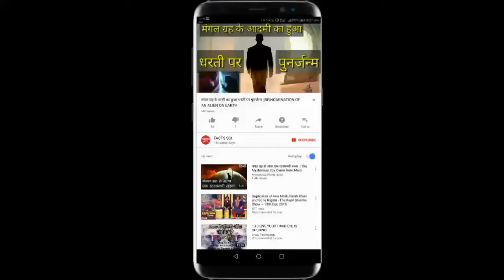आखिर कहां गायब हो गया 1 हजार फिल्मों में काम करने वाला कॉमेडी किंग, जानकर दुःख होगा आपको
फ़िल्मी दुनिया में कई ऐसे सितारे हैं जो अपने अभिनय के कारण करोड़ों लोगों के दिलों पर छाये हैं आज हम आपको ऐसे कलाकार के बारे में बताने जा रहे हैं जिसकी डिमांड फिल्मों को लेकर इतनी थी कि डॉयरेक्टर को डेट लेकर फिल्मों में काम करता था.

आपने इस कलाकार को फिल्मों में जरूर देखा होगा। ये साउथ के सबसे बड़े कॉमेडियन ब्रह्मानंदम है. आज इस कलाकार की ऐसी हालत हो गई है कि अब एक भी फिल्म में नजर नहीं आ रहे हैं.

साउथ की अधिकतर जितनी फ़िल्में आपने देखी होगीं उन फिल्मों में आपने इस कलाकार को जरूर देखा होगा। लेकिन समय के साथ साथ सब बदल जाता है. 1 हजार फिल्मों में काम करने वाले ब्रह्मानंदम को फ़िल्में नहीं मिल रही हैं. कुछ खबरों की माने तो अपनी बढ़ती डिमांड को देखकर ब्रह्मानंदम ने अपनी फीस डबल कर दी है. जिससे उनको फ़िल्में मिलना बंद हो गईं.

आजकल ब्रह्मानंदम एक शो में जज के रूप में देखे जा रहे हैं जब वह शो से निकले तब एक रिपोर्टर ने उनसे फिल्मों में काम न करने का कारण पूछा तो ब्रह्मानंदम चुपचाप वह से निकल गए. ब्रह्मानंदम ने सोशल मीडिया पर एक पोस्ट लिखकर इसका कारण बताया की आजकल उनकी सेहत ठीक नही चल रही हैं जिसके चलते वह फिल्मो की शूटिंग नहीं कर पा रहे हैं ।